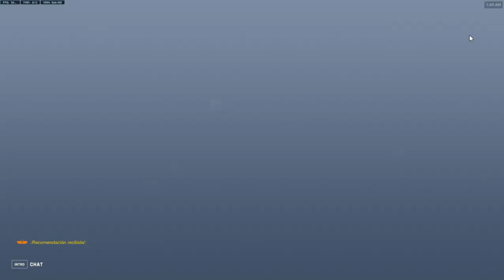[Overwatch 2] Partida Rapida con Lifeweaver, ¿Que estoy haciendo aqui?